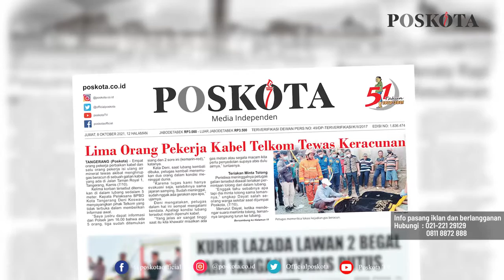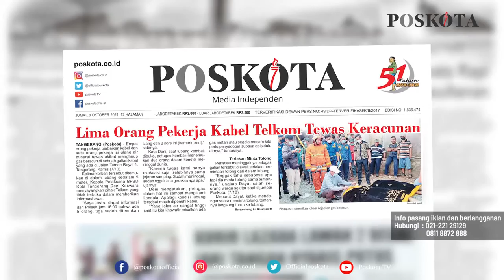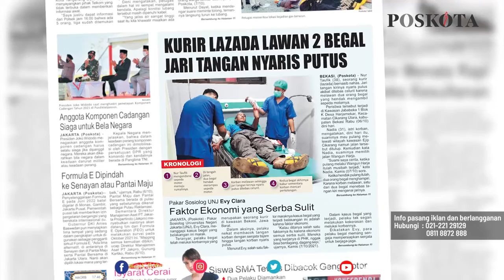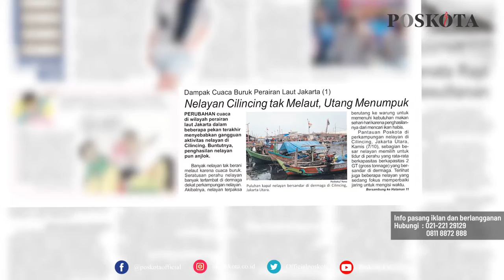HEADLINE HARIAN POSKOTA EDISI JUMAT 8 OKTOBER 2021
Harian Poskota menyajikan beberapa topik menarik di antaranya 5 orang tewas hirup gas beracun akibat terjebak di lubang galian, kurir paket lawan dua begal hingga jari tangan nyaris putus, nelayan Cilincing terpaksa berutang karena penghasilan merosot terdampak cuaca ekstrem.